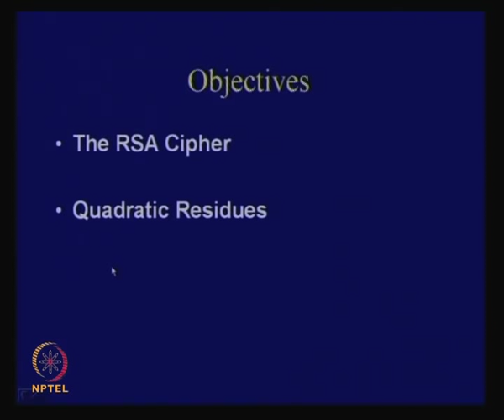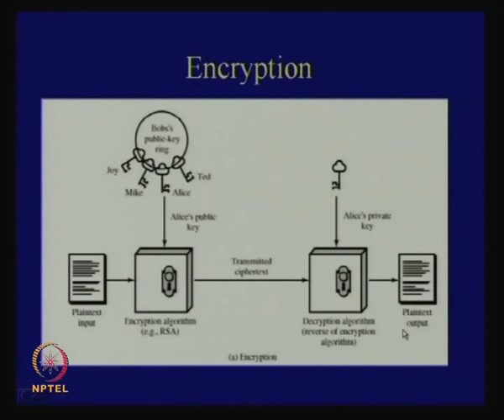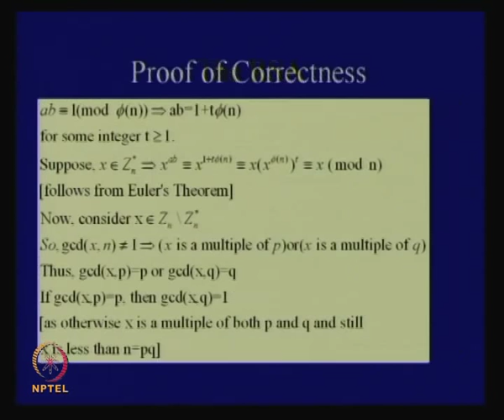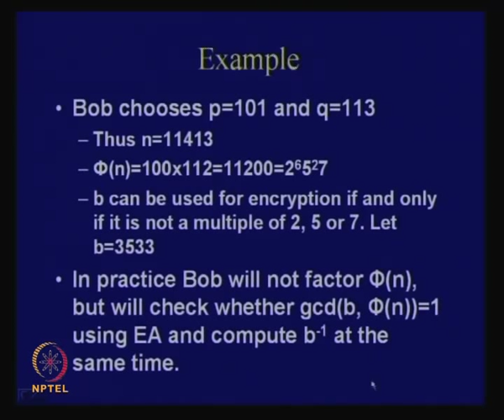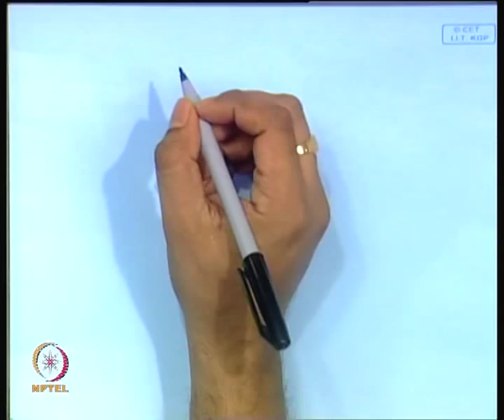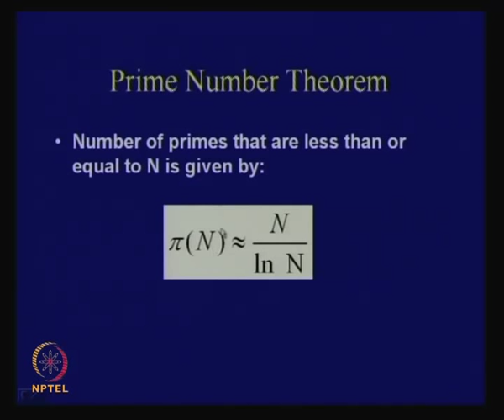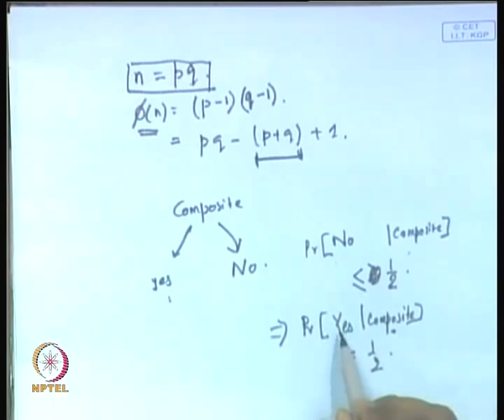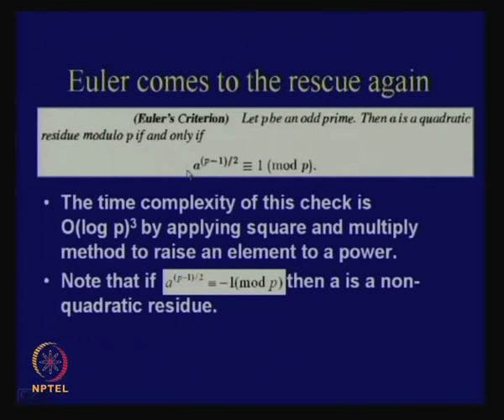The RSA Cryptosystem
Cryptography and Network Security by Prof. D. Mukhopadhyay, Department of Computer Science and Engineering, IIT Kharagpur.